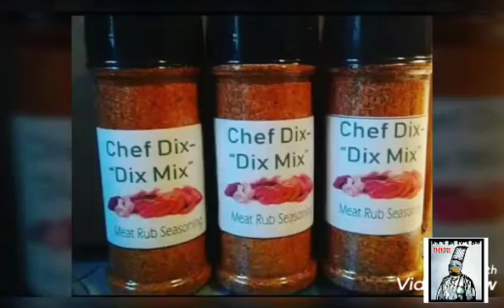Choppin It Up with Chef Dix- S6~Ep. 6/ "The Champ is here" Pt. 1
Choppin It Up with Chef Dix
"The Champ is here"
Guest- Jerome Baxter
Pt. 1